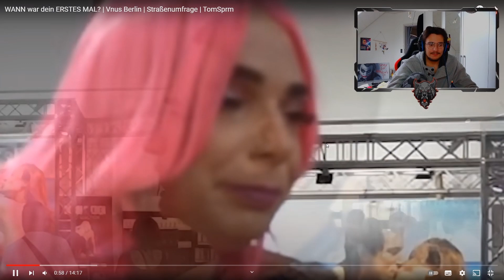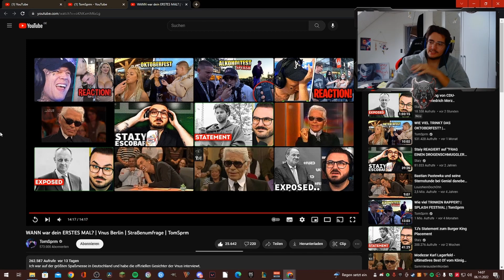WANN war dein ERSTES MAL?🔥 (Venus Berlin) |Reaktion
Livestream Ankündigungen oder Absagen findet Ihr hier 👀📱📴

In diesem Video reagiere ich auf TomSprm 's Video "WANN war dein ERSTES MAL? | Vnus Berlin | Straßenumfrage". Ich selbst war noch nie auf der Venus und hatte bis dato auch keine Ahnung was das für eine Messe ist. Wir sehen auch ein paar bekannte Gesichter wie z.B. Aaron Troschke, Lia Engel, Hannah Secret, Michaela Schäfer und Ron Biletzki. Sehr unterhaltsames Video 👌

 - Twitch Highlights

Hochbezahlte Arbeitskräfte arbeiten Tag und Nacht an dieser Beschreibung.

Du willst Live dabei sein? Dann folg' mir doch auf Twitch :)
Jeden Dienstag und Donnerstag Live auf Twitch!

RS